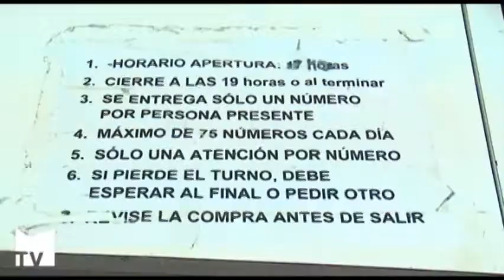Economato Interparroquial de Cáritas 'El Rebost'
Seis parroquias del Arciprestazgo de Mislata colaboran conjuntamente en el reparto de alimentos, que ha aumentado en más de 100 beneficiarios el ùltimo año. Mislata TV